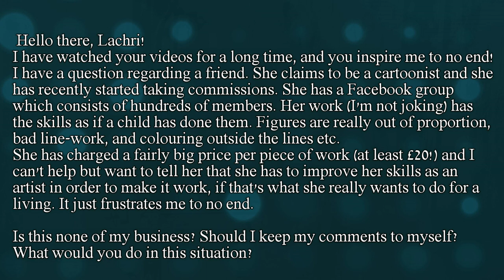Art Q&A what to do when your friend is bad at art - tips w/ Lachri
Do you have a friend who you feel is terrible at art? Should you say something to them about it or let it go?

This video was shot using the Canon VIXIA HF G20 HD camcorder.